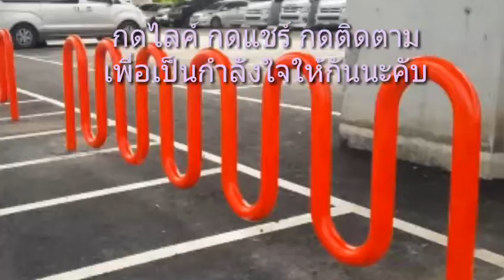ทางเข้าสวนสมเด็จฯ นนทบุรี ยุกต์ใหม่